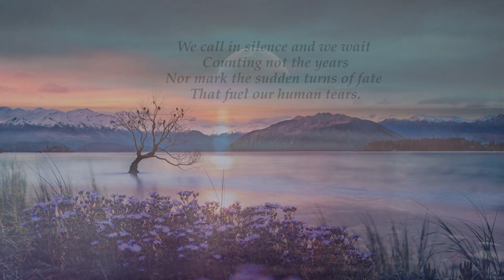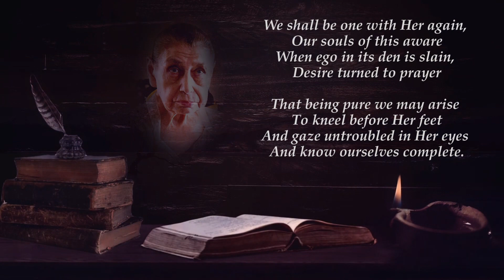Poems of Narad - The Visage of Our Queen